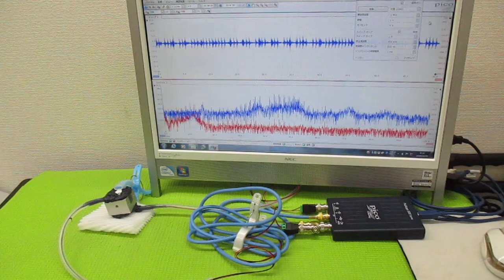超音波プローブの発振制御による表面検査技術